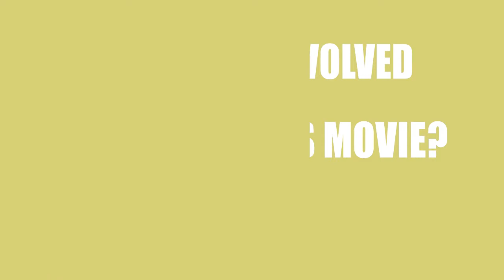Valentine DayZ (2018) Movie Information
Director, Writer and Actor \ Acrtress of the motion picture Valentine DayZ (2018)